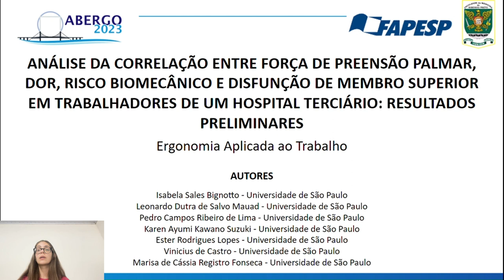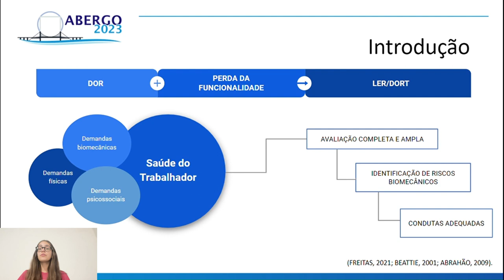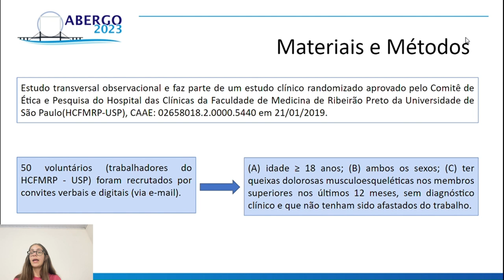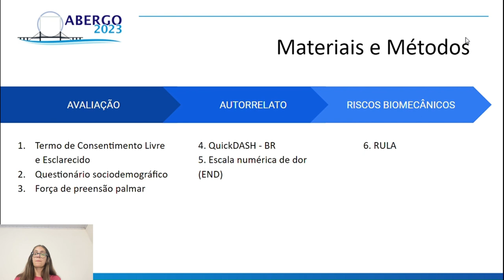ANÁLISE DA CORRELAÇÃO ENTRE FORÇA DE PREENSÃO PALMAR, DOR, RISCO BIOMEC NICO E DISFUNÇÃO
ANÁLISE DA CORRELAÇÃO ENTRE FORÇA DE PREENSÃO PALMAR, DOR, RISCO BIOMEC NICO E DISFUNÇÃO DE MEMBRO SUPERIOR EM TRABALHADORES DE UM HOSPITAL TERCIÁRIO: RESULTADOS PRELIMINARES